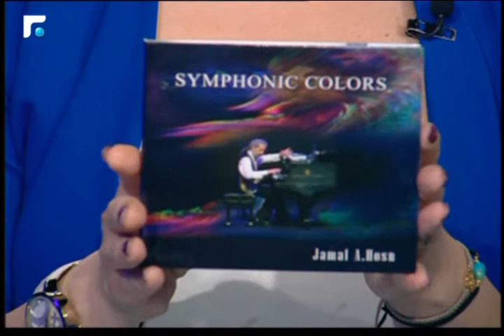اخبار الصبح - مقابلة مع الدكتور جمال ابو الحسن 4/5